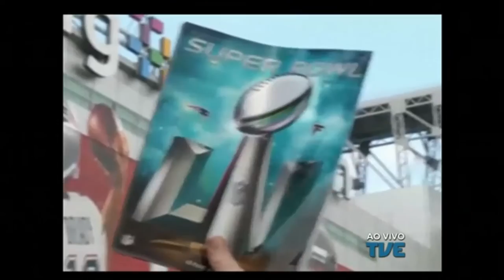Plano de Jogo | TVE - 7/2/17